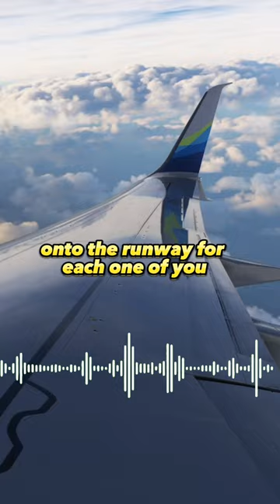Extremely CALM And Professional Pilot- FIRE Reported In Wheel Well#aviation